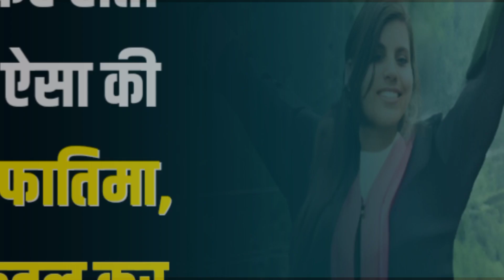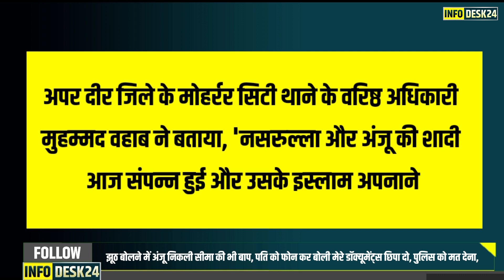Anju के India आने पर लगा दी है रोक? सीमा का बदला चुकाएगी Anju, Call recording सुन रह जाएंगे हैरान!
About Us
Infodesk24 is the most trusted channel in
 India.
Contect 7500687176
We provides the information about politics,sports, entertainment,social issues, governance, national and international etc.
We puts a  forward to our viewers
Video Edit BY - Dheeraj Sana